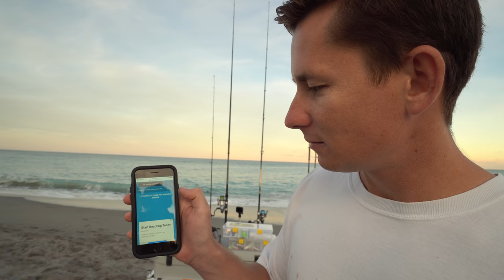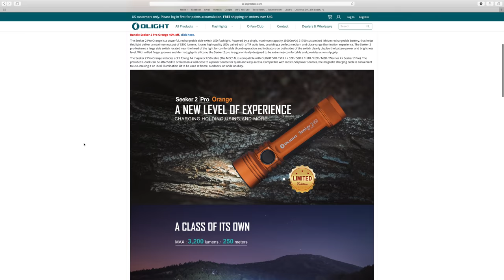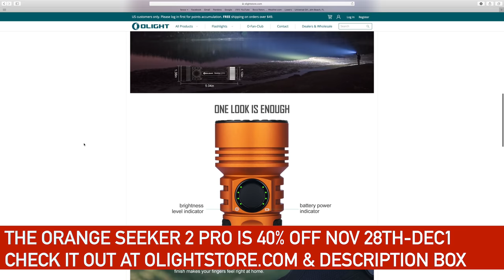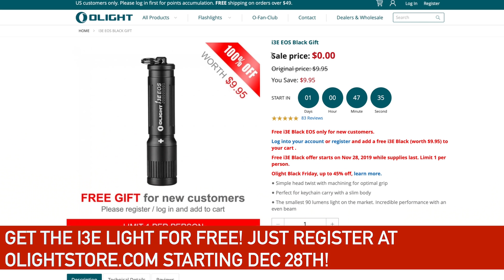IMPRISONED for Eating this Fish...Catch n Cook (Pompano, Glass nose (moi), whiting)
This was my first trip of the year targeting pompano and whiting while surf fishing. I ended up catching Pompano, Glassnose (Atlantic threadfin aka moi) and whiting (gulf kingfish) for dinner. All three fish species are delicious and can be found along Florida beaches!

BIG thanks, to Olight for sponsoring this video! Check them out below!

to get yours. Huge discounts and freebies!

Every new registered customer can add a free I3E to their cart.

--- Spend over $99 and get 1 i1R 2 (MSRP: $14.95) for free.

--- Spend over $199 and get 1 S2R II (MSRP:$69.95 ) for free.

►I use Bullbuster Line and Leader: SAVE 10% on your entire order, use CODE "landshark"